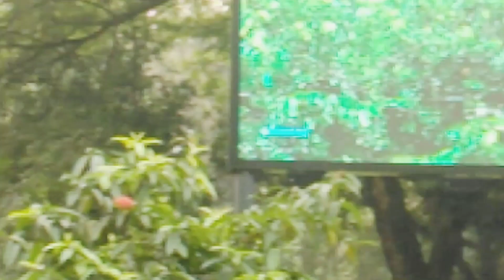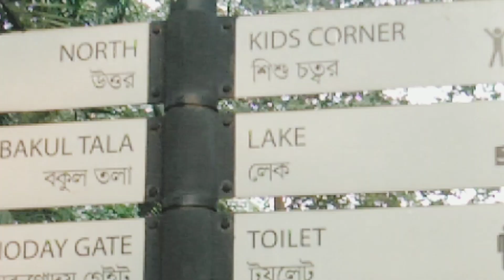রমনা শিশু পার্ক যেখানে প্রবেশ ও সকল রাইট সম্পূর্ণ ফ্রি ।প্রতিদিন সকলের জন্য উন্মুক্ত#g sweet vlog